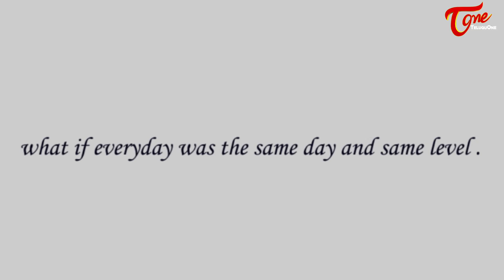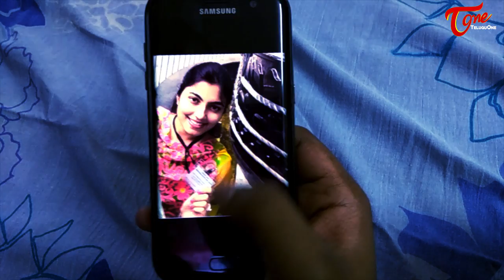One Girl - 100 Weekends | New Short Film 2017 | Directed by Dr. Kartik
Watch One Girl 100 Weekends Latest Short Film. Features Dr. Karthik Raju, Dr. Anunya and others. Written and directed by Dr. Kartik.

Short Film : One Girl 100 Weekends (Telugu)
Banner : Fantasy Movies
Cast : Dr. Kartik Raju, Dr. Anunya, Mahesh, Shivakumara
Post Production - VFX & Camera : Hyderabad Clicks
Dubbing : Sukruth
Written & Direction : Dr. Kartik